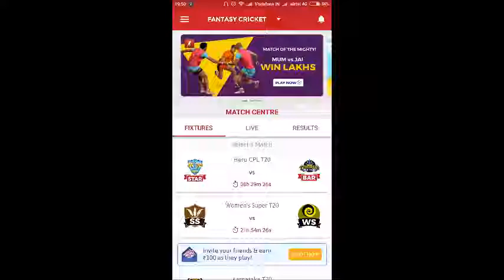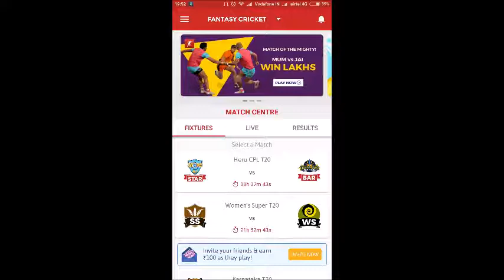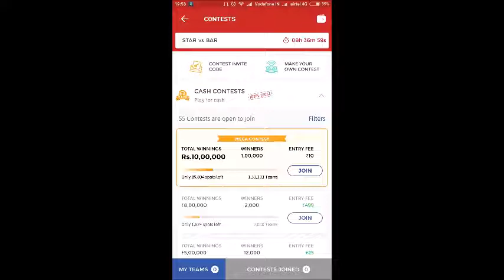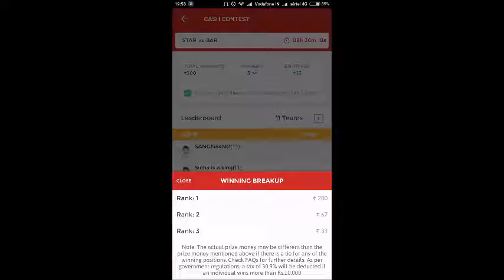How to Earn from Dream 11 | Basics and Introduction Part 2 | Earn Money | Hindi | Review | Tips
Hello Friends. In this video I had talked about the Fantasy Point System, Channel's Introduction and the some tips about dream11. There are no such tricks as how to earn from Fantasy Cricket Dream 11 but some tips were there like you can join a contest before 4-5 hours and join a Multi league in which you have more chances to win.

Code KGURJIGH